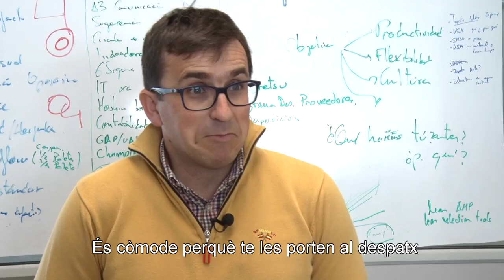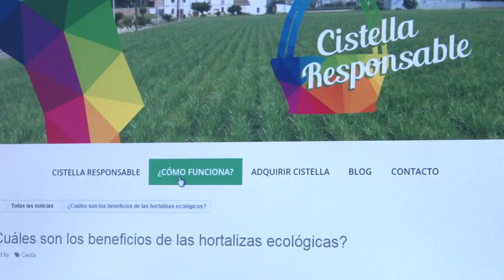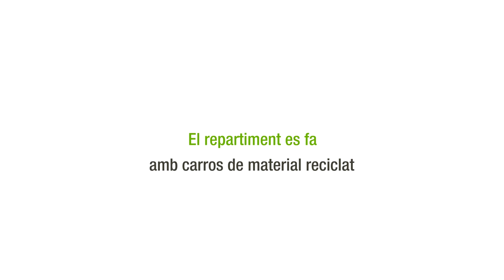Cistella responsable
Per l’horta, per la teua salut i per la inserció laboral. Molt més que comprar fruita i verdura. Un projecte de la Universitat Politècnica de València de repartiment personalitzat de productes de l’horta, ecològics i de temporada. Ajuda als productors, suposa inserció laboral de persones amb discapacitat, utilitza bosses de Mil.Una i fins i tot el repartiment es fa amb carros de material reciclat. Demana la teua cistella responsable en Cistematic UPV. Ara també arriba a La Tenda UV.

Por la huerta, por tu salud y por la inserción laboral. Mucho más que comprar fruta y verdura. Un proyecto de la Universitat Politècnica de València de reparto personalizado de productos de la huerta, ecológicos y de temporada. Ayuda a los productores, supone inserción laboral de personas con discapacidad, utiliza bolsas de Mil.Una e incluso el reparto se hace con carros de material reciclado. Pide tu cesta responsable en Cistematic UPV. Ahora también llega a La Tenda UV.